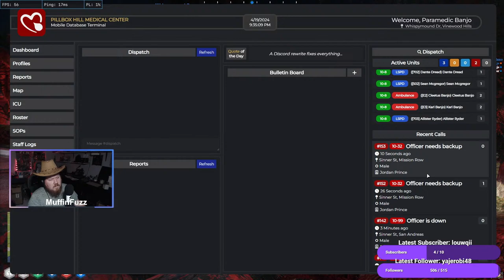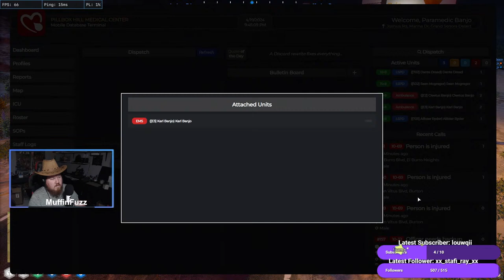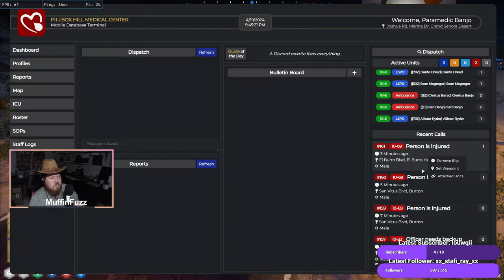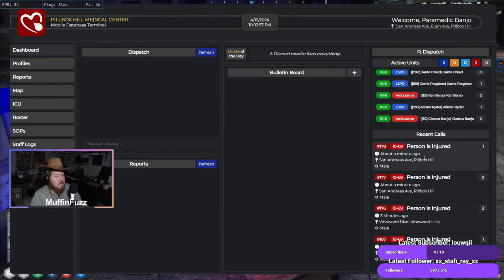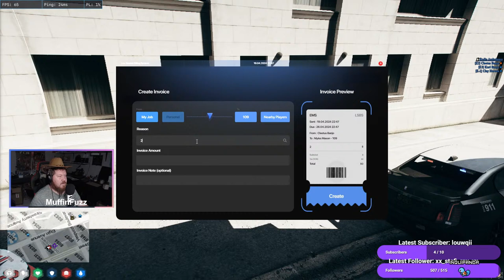The Adventures of Cleetus Banjo | GTA RP | Harmony RP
Cleetus and his brother Karl are 2 back of the woods red necks with no social skills and tons of confidence